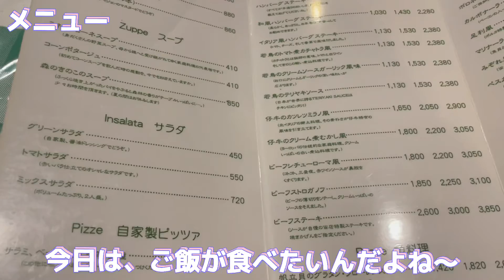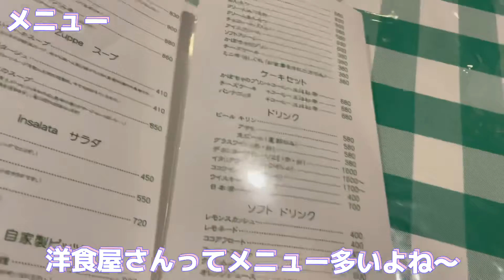【足利市】ポルカ💚テレビにもよくでる有名店😍足利を代表する洋食屋さん🤪サラダのボリュームが凄すぎた🤲🥴ドリアも絶品😚ホワイトソースがやばすぎ🥺🤙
今日はテレビでもお馴染みのポルカさんへ来たよー😗❤️
ハンバーグと絶品過ぎたドリアがたまらなかった😗💓
ほんとテレビでやるだけある、納得の味でした😃❤️

ポルカ様
住所/
栃木県足利市柳原町862-1
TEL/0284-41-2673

日曜営業

ポルカ様Instagram💚